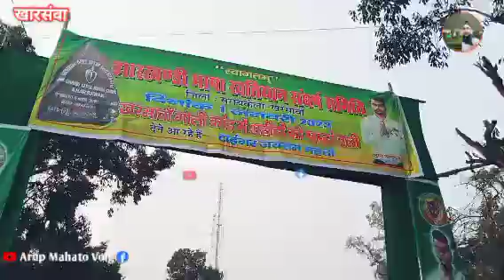जहां रिक्स होती हैं अपनी एंट्री फिक्स होती है ! खरसावां !